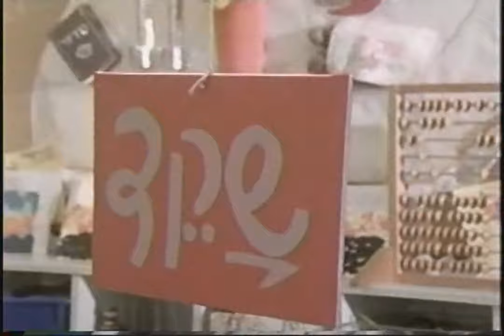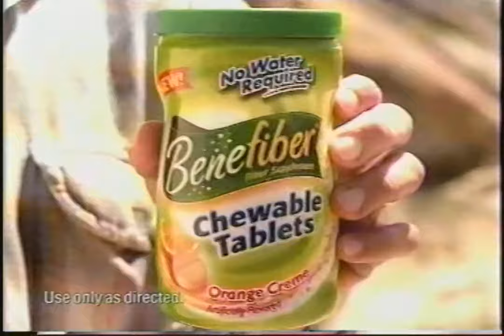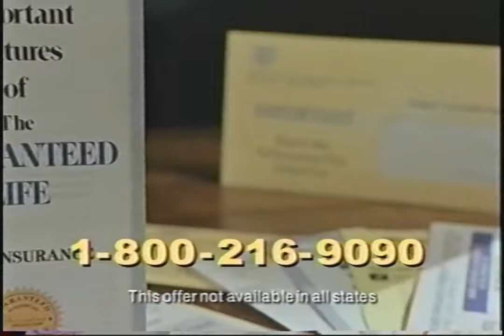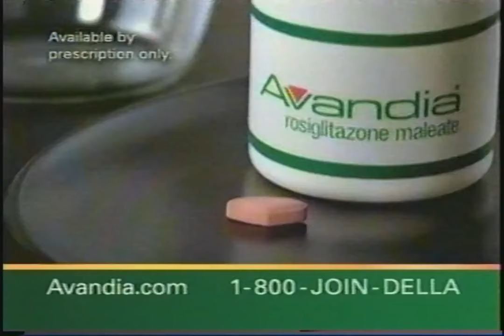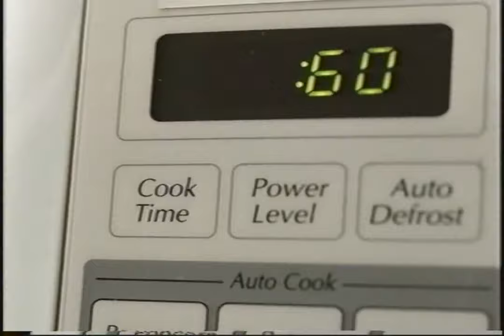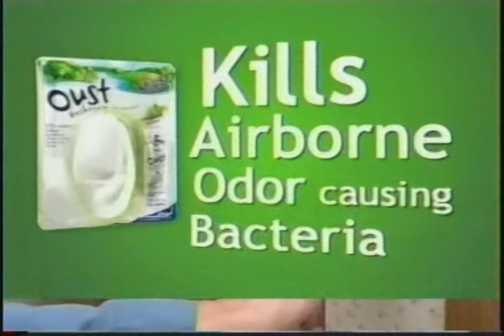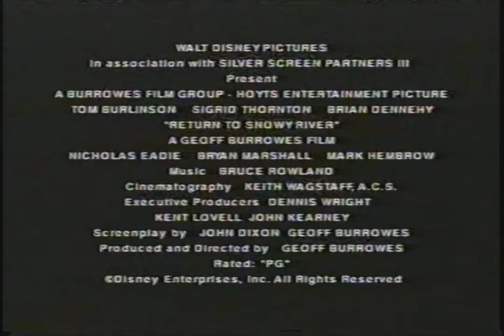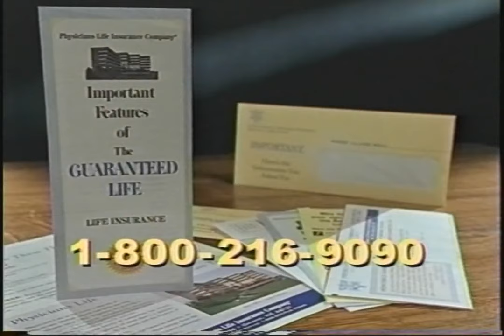Hallmark - July 6, 2004 Commercials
Found: Craigslist
Description: During Perry Mason. Hallmark; July 6, 2004.